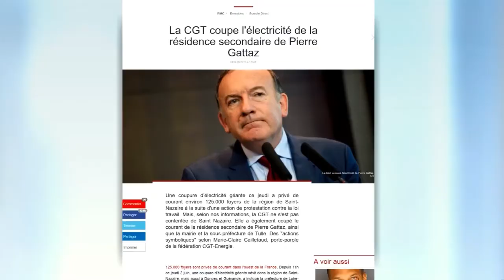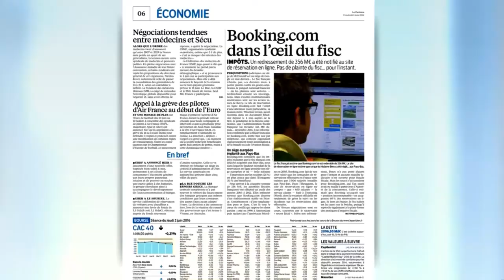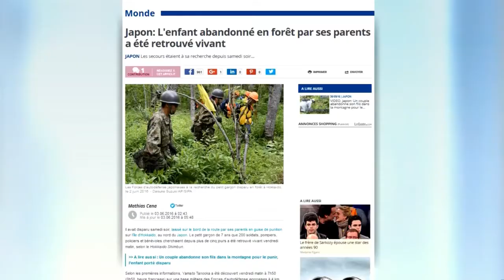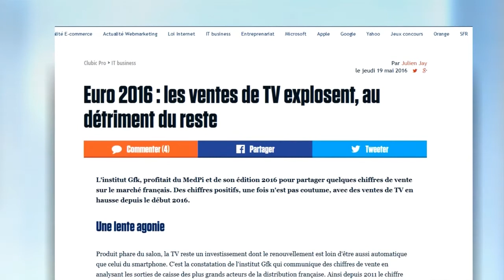Le tour de table de la rédaction: l'enfant abandonné par ses parents au Japon retrouvé sain et sauf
Au menu du tour de table de la rédaction de ce vendredi 3 juin: le zouave du pont de l'Alma n'est pas un repère de crue si fiable que ça, des militants CGT s'en prennent à la résidence secondaire de Pierre Gattaz, le site Booking.com dans le viseur du fisc, l'enfant abandonné en forêt au Japon retrouvé sain et sauf, sa petite amie le quitte, il demande le remboursement des RDV galants.